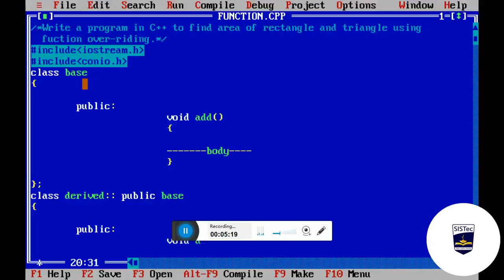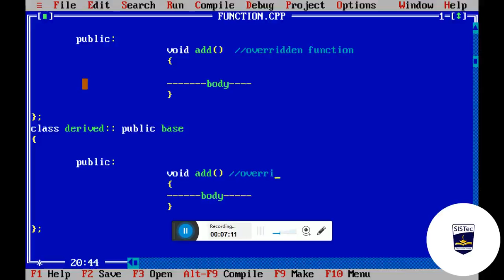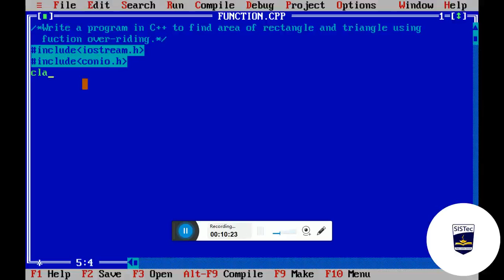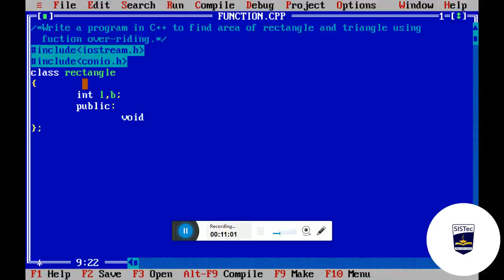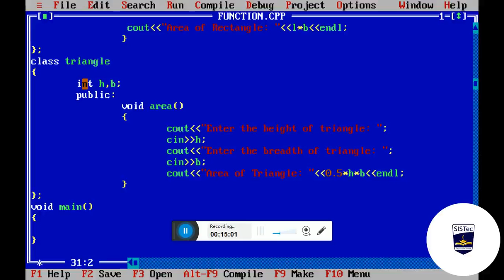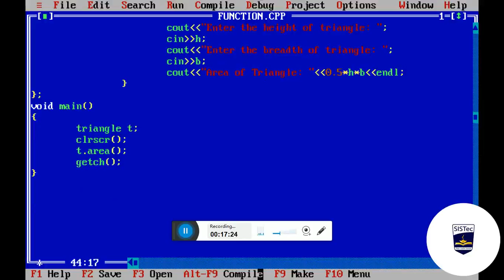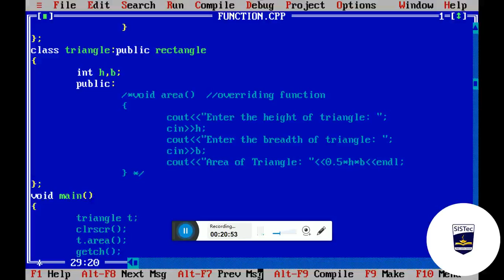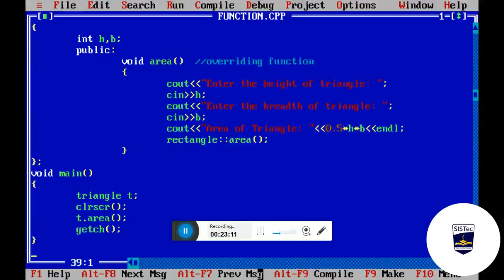Function Overriding in C++ | Radha Rashmi Tiwari | SISTec Gandhi Nagar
This video tutorial demonstrates Function Overriding in C++ through a problem statement.
Video Duration:- 23:21 mins